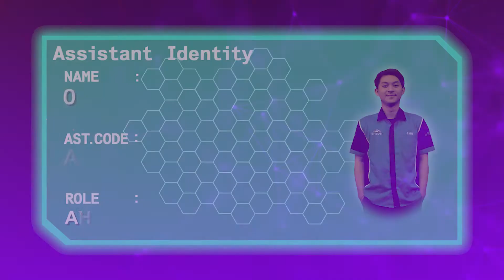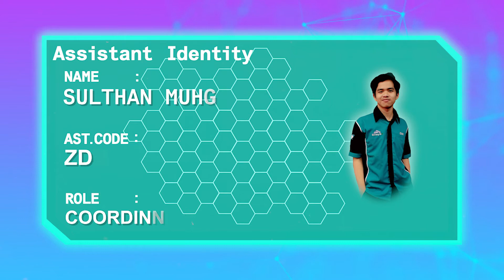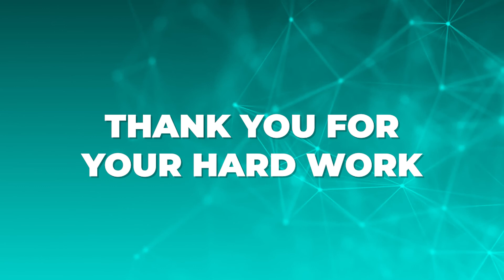PROFIL ASISTEN LABORATORIUM ENSYSE - 2020/2021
Video ini berisikan Video Profil Asisten  Ensyselab Periode 2020/2021.

Untuk info lebih lanjut, bisa hubungi kami di:
Line@ : @LKP37520